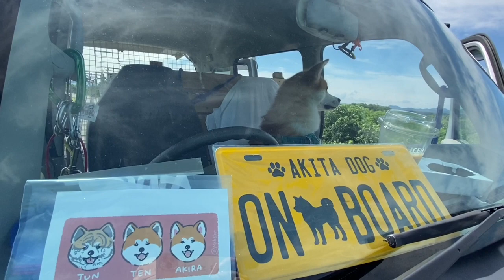梅雨の合間の晴れ、快晴の土手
散歩、とはいえない朝散歩。